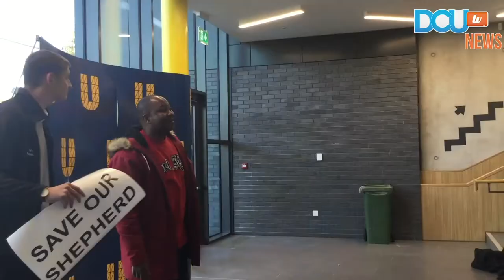DCUtv News | Save Our Shepherd Continuation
DCU Students' Union have rallied behind second year student Shepherd Machaya since hearing of his pending deportation this weekend. Cáit Caden reports on DCU's reaction to the recent events.